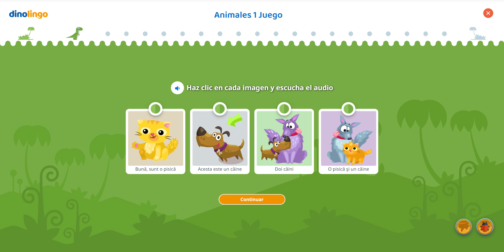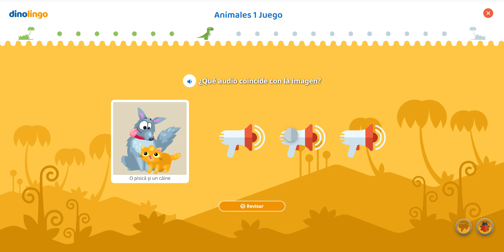Juegos de Romano - Aprendizaje Romano para Niños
Juegos de Romano Los juegos de Romano para niños animan a los niños a repetir palabras y frases en Romano al ganar recompensas sorpresa. La aplicación y sitio web #1 de aprendizaje de Romano para niños. A los niños les encanta aprender Romano en línea a través de videos, juegos, canciones, hojas de ejercicios y más.